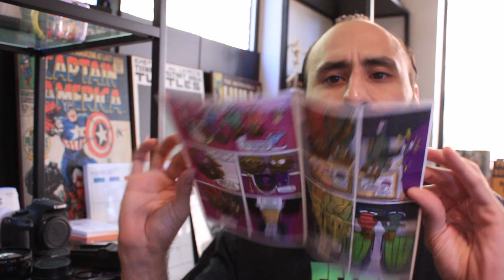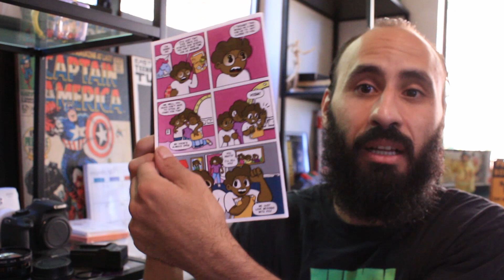Zine Review Forbidden Spells By Gina Parham & Jean Munson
A zine review of a zine that I picked up at the CO-ZI (comics and zines Las Vegas fest). It is a one pager that they did as a give away item for the event. A funny full color comic zine.